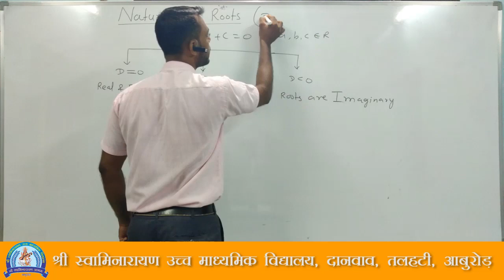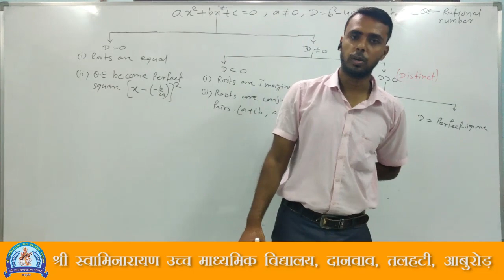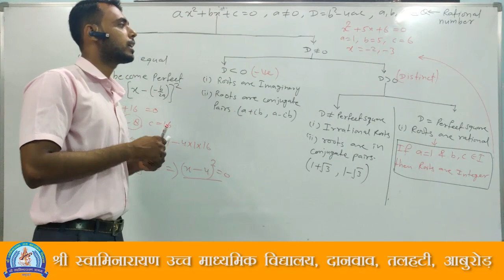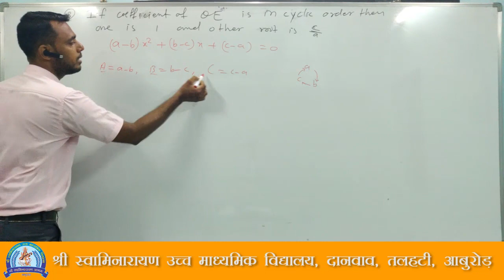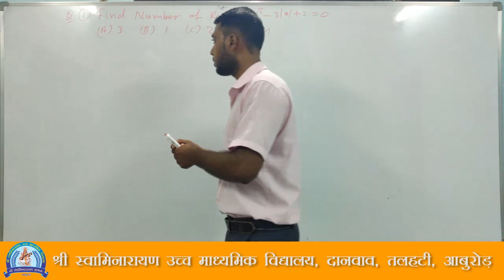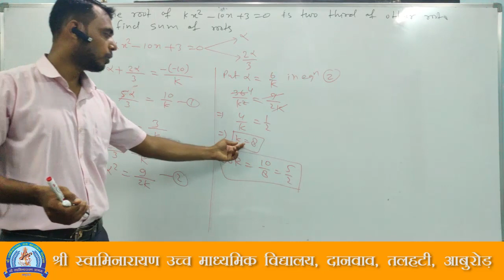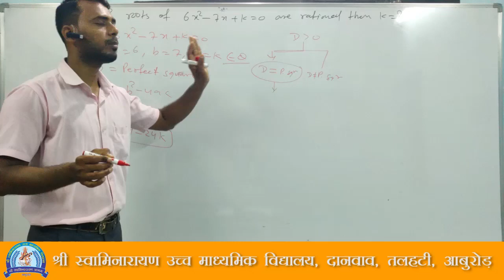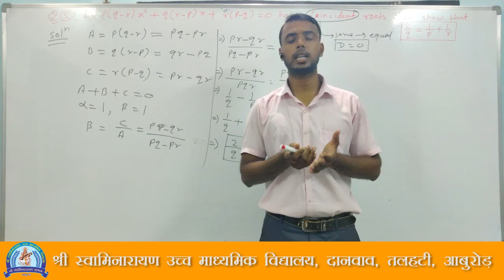Quardratic Equation 2 (द्विघात समीकरण)